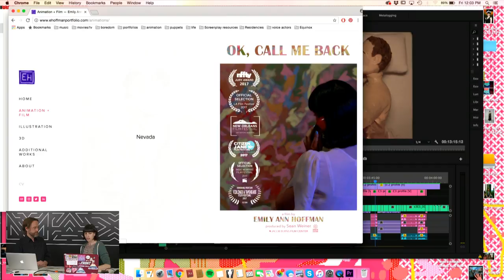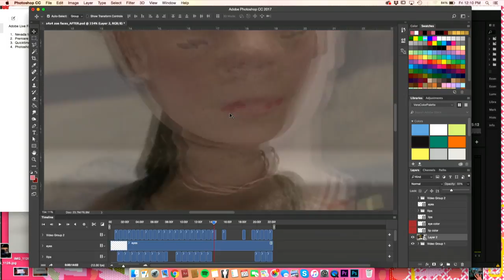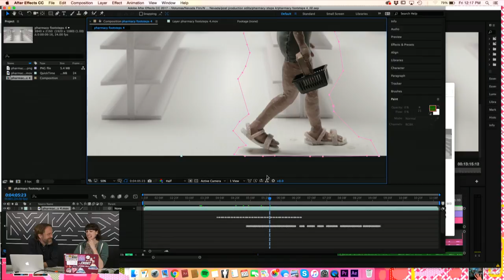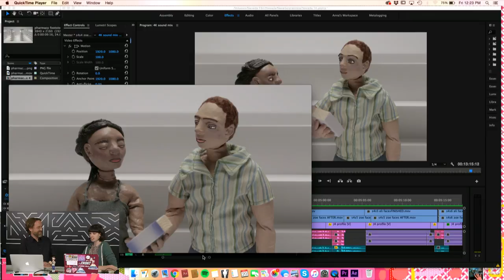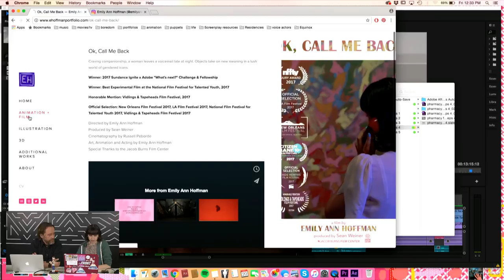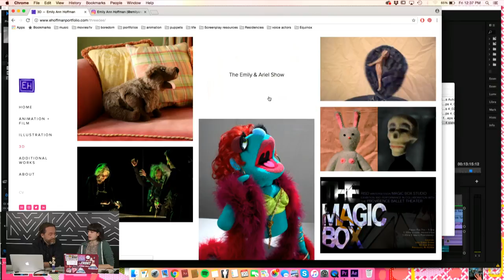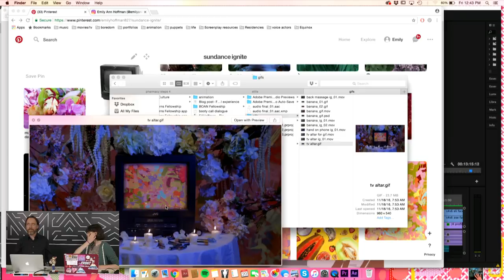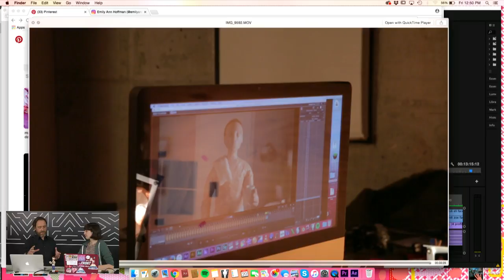Live with Film Director Emily Ann Hoffman | Adobe MAX 2017 | Creative Cloud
Emily Ann Hoffman is an animator, filmmaker and illustrator based in NYC. She won the 2016 Sundance ignite challenge and joins us LIVE to share tips & experiences.